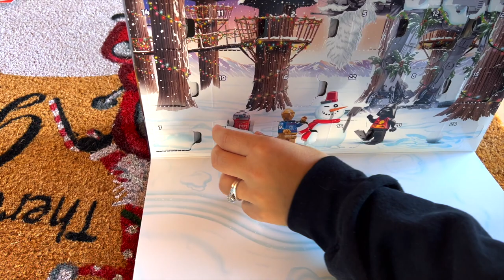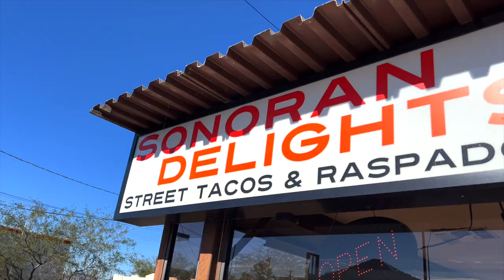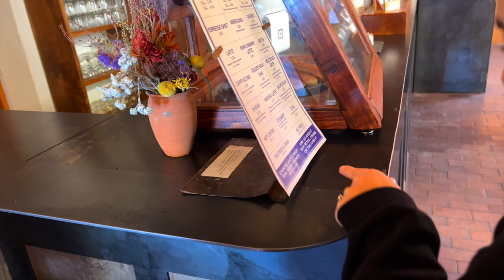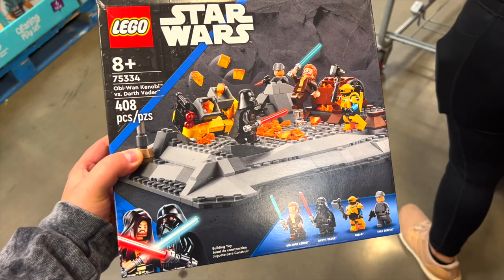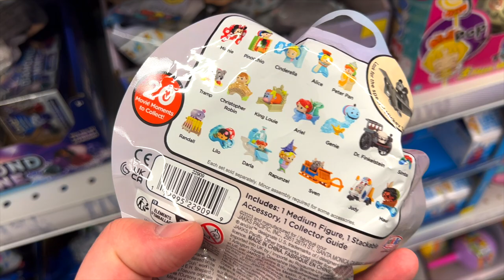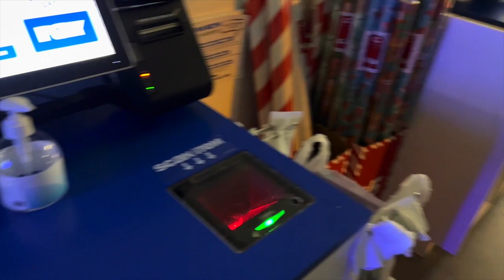✨ FUN Adventures In Tucson! | AMAZING Food, Coffee + MORE Holiday Shopping! | Vlogmas Day 17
Today is Vlogmas Day 17! In today’s video we got to take an adventure around Tucson, AZ shopping and trying some fun foods! We started our day with the LEGO Star Wars Advent Calendar as always, then we got some fun food in Tucson, tried a fun new coffee shop and did some last minute Christmas shopping! Come see it all in this vlog! Enjoy!

(Coming Soon!)